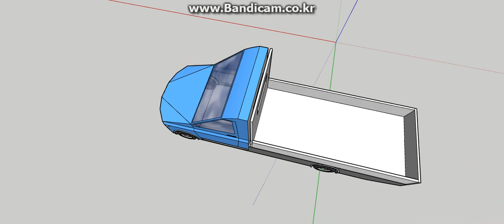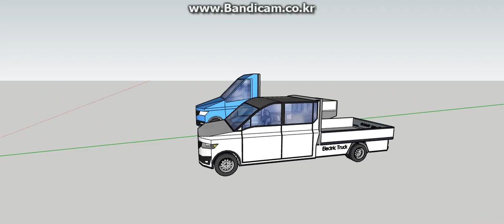[더블캡 1톤 전기트럭 및 1.5톤 보닛형 트럭] 모델링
LCV Truck (large) whose payload capacity is 1.5tonne
& Another crew cab LCV truck (electric/small) whose payload capacity is 1tonne

1.5톤의 적재정량 가진 보닛형 LCV트럭과 더블캡 1톤 전기 트럭.